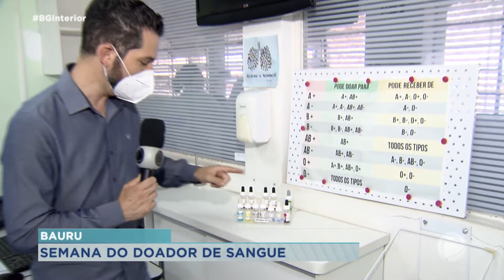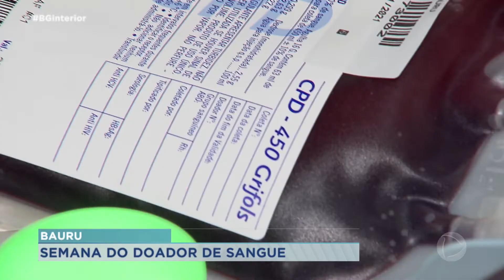Novembro é lembrado pela importância da doação de sangue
Em novembro é celebrado o dia Nacional do Doador de Sangue. Ações são realizadas para atrair doadores de sangue .